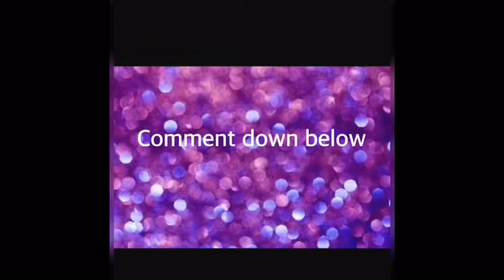Annie LeBlanc v.s. Mackenzie Ziegler